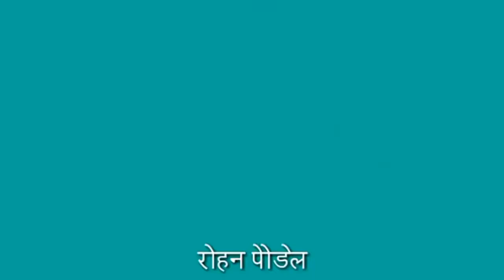Nepali comedy show ||jor bijor||Episode5||Rohan poudel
यो काल प्रकार पानीमध्ये हो कसैको जिबनमा बेल खाना गएमा हामी क्षमा माग्छु